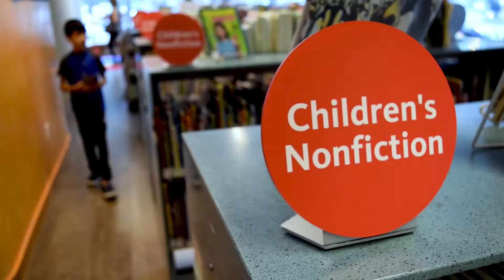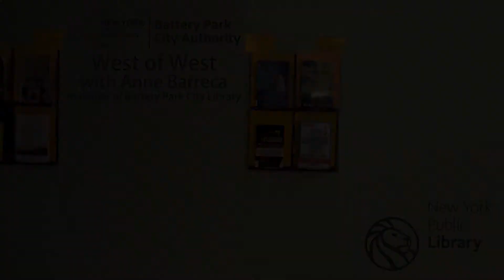BPCA Presents WestofWest: Battery Park City Library